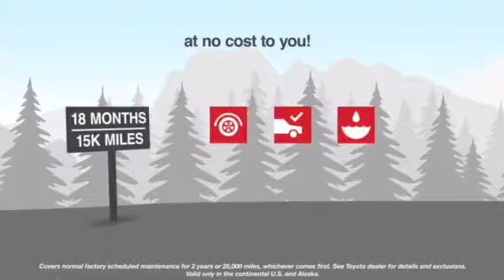ToyotaCare- 18 month/15k miles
Appointments are not required, but highly recommended.